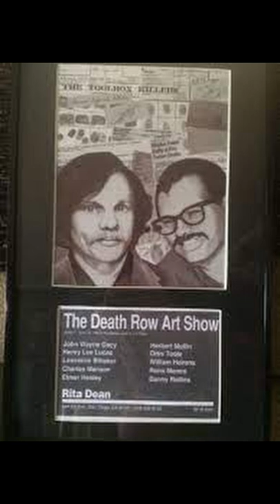Toolbox Serial Killers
New trailer for my upcoming video on the toolbox killers. These guys were serial killers from Southern California. They met in jail and the rest was history.